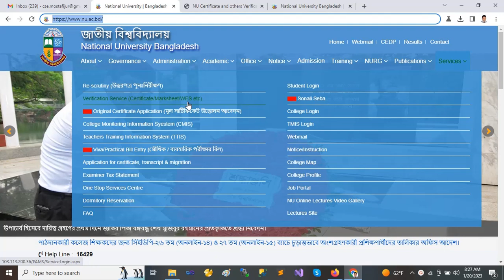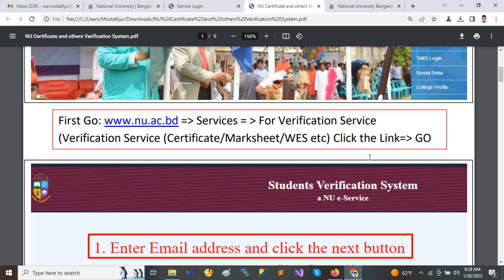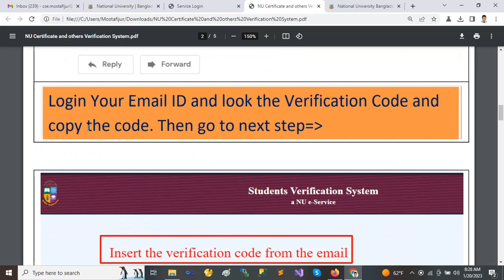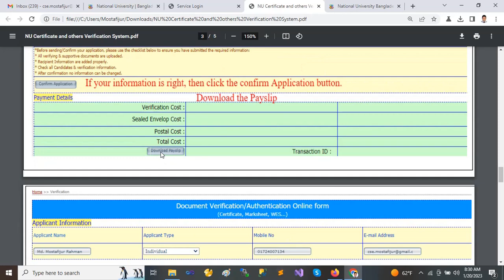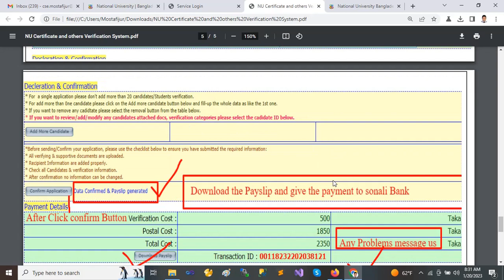Original Certificate /Transcript or Marksheet- Attestation or Verification from National University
How to do Attestation/Verification- Honours/Degree Certificate, Transcript & Marksheet from National University of Bangladesh.
In this video you will know all about the Attestation and Verification process. It's not so difficult. You can easily do this by yourself with a PC /Laptop. The process may take around 1/ 3 month to get Transcript. After submitting Certificate, Transcript & Marksheet to One stop Service Center; they will deliver your documents within 7 working days or even more. Applying for Academic Transcript and Certificate, Transcript & Marksheet Attestation and Verification is the key element of this video.